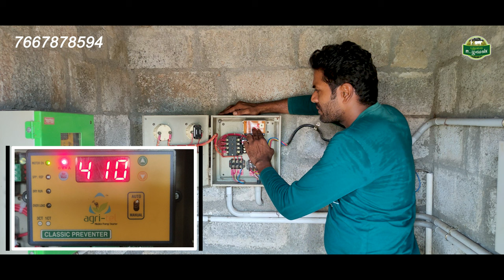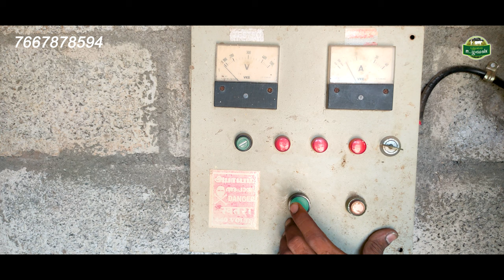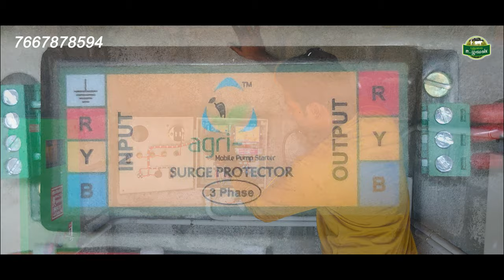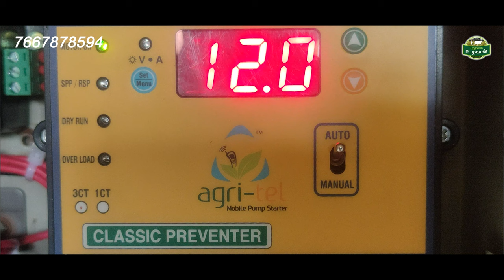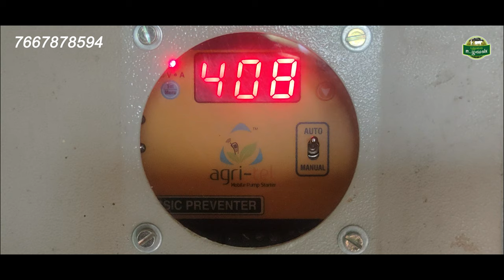பழைய ஸ்டார்டர்களை நவீன படுத்தலாம் வாங்க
உங்களுடைய ஸ்டாடர்களுக்கு தேவையான உதிரி பாகங்கள் வாங்குவதற்கு👇

4 pole contactor 16 amp

DIGITEK TRIPAD